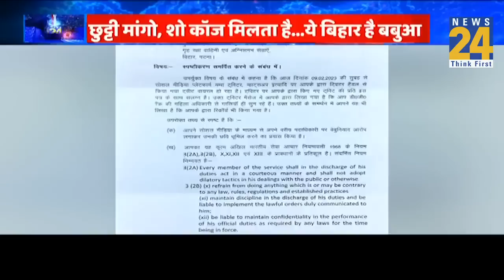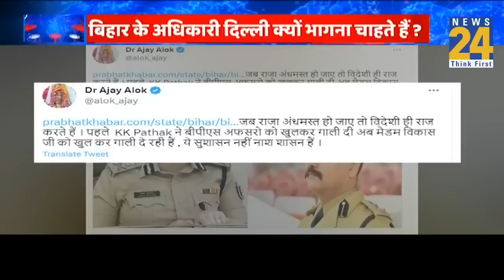IPS Vikas Vaibhav Case: मुश्किल में पड़े IPS विकास वैभव?